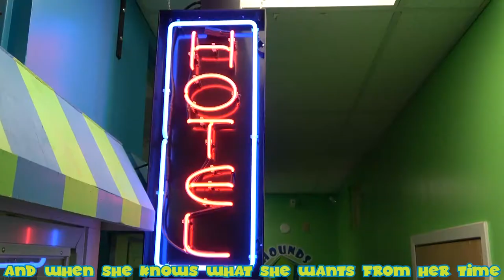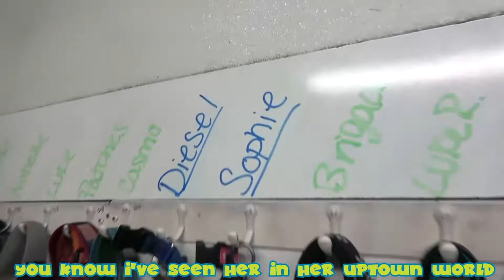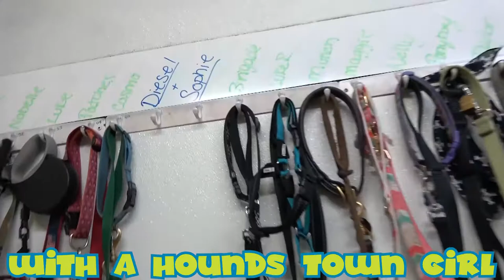Hounds Town Girl Music Video